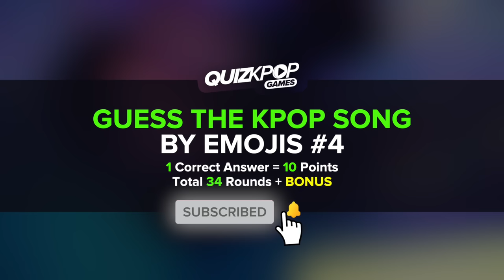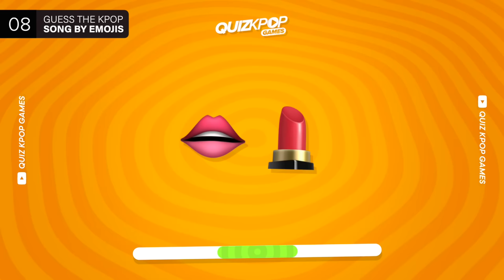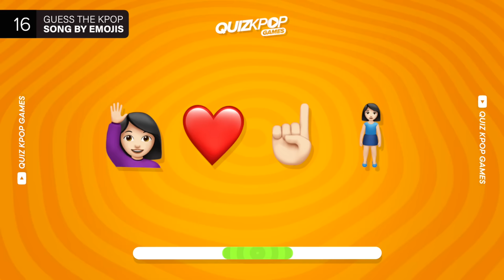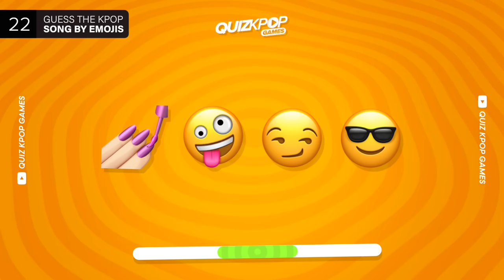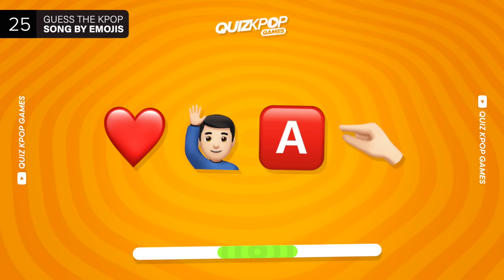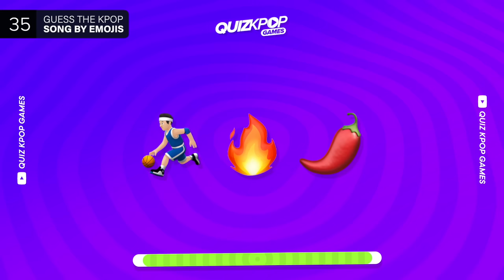GUESS THE KPOP SONG BY EMOJIS Vol. 4 ✨ | QUIZ KPOP GAMES 2023 - KPOP QUIZ TRIVIA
New Kpop Challenge!
Can you guess these Kpop song by emojis?

🔸 34 Rounds + BONUS

BTS QUIZ
BLACKPINK QUIZ
LE SSERAFIM QUIZ
STRAY KIDS QUIZ
NEWJEANS QUIZ
KPOP QUESTIONS
KPOP EDITION
KPOP QUIZ
KPOP GAME